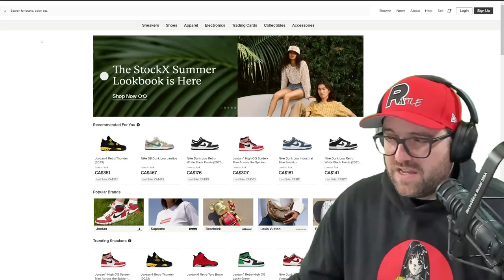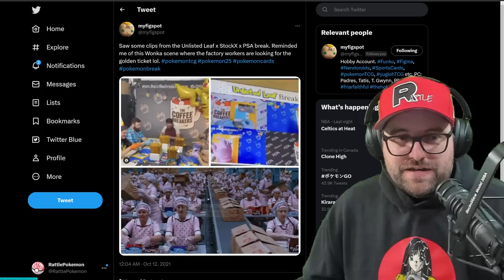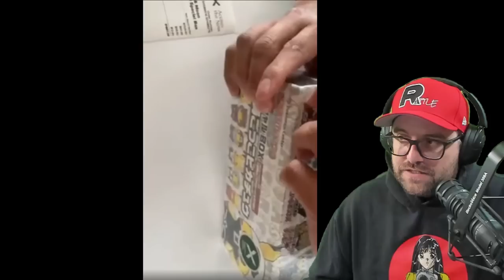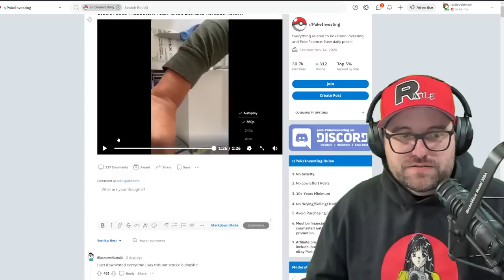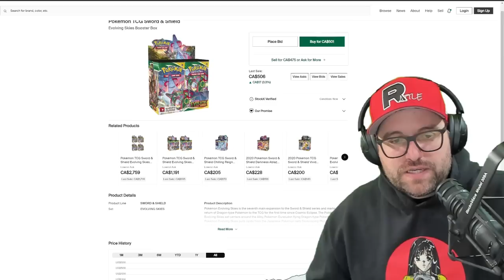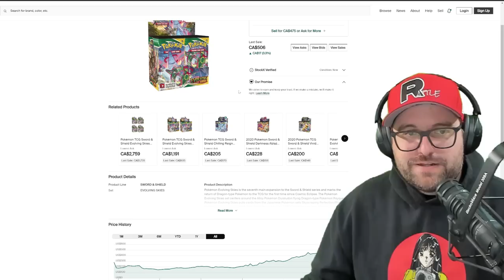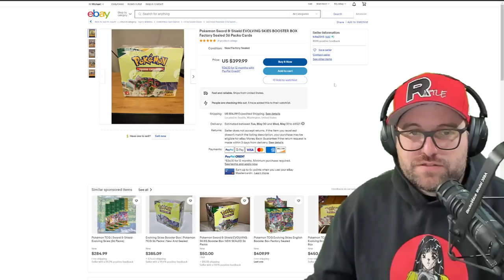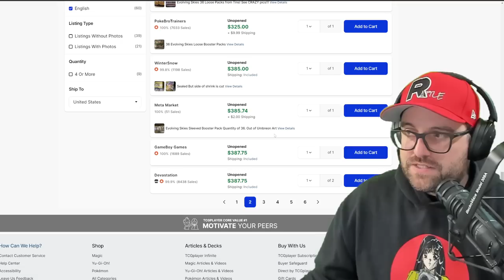Is StockX Selling Resealed Pokemon Product & Doing Nothing For Customers?